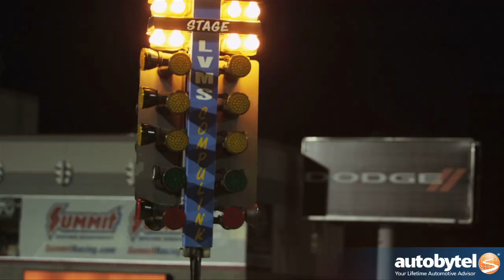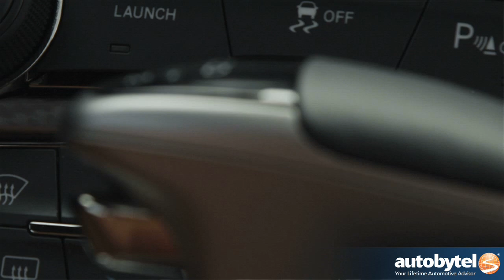2015 Dodge Challenger SRT Hellcat Walkaround Video Review - Pushing the Performance Envelope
Autobytel recently caught up with Russ Ruedisueli from SRT Motorsports for an in-depth review of the new 2015 Dodge Challenger Hellcat. Besides the 707 Supercharged HEMI, there are a number of unique aspects to this car. A big part of the Hellcat is managing the air flow in and out of this car. The hood extractors let hot air escape from the engine bay. One of the headlights have been hollowed out to allow cool air into the engine.

Also unique to the Hellcat is a wheel and tire combo that feature 9.5” wide rims with bigger 275 tires. The performance envelop has been pushed and with a top speed of 199 MPH so many things needed to be upgraded. The brakes now feature a 6-piton caliper and a 2-piece 15.4” rotor from Brembo.

None of the SRT brand of vehicle is electronically top speed limited. The rides are all limited by engine or aero. With the Hellcat the aero has been upgraded. The front splitter is wider and the rear spoiler is also taller all in an effort to keep the car stable at high speeds.